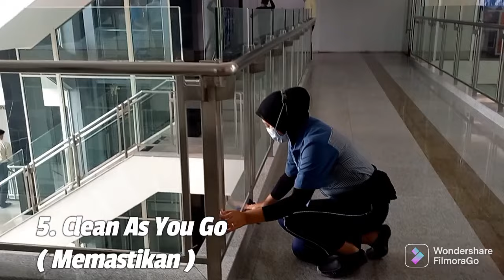Cara kerja Cleaning Service menggunakan metode LTACC dijamin efektif dan efisien..👍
Cara kerja menggunakan metode LTACC dijamin efektif dan efisien, yukk ikutin cara seperti ini..

Kenapa harus memilih provider HSS sebagai lembaga training ? Pengalaman mentraining sudah 13 tahun & bersertifikasi serta telah terbukti/dipercaya pegang instansi pemerintahan maupun swasta.

Testimoni dari peserta training (SANGAT PUAS/PUAS) biaya training dapat dinego (sesuai budget perusahaan) untuk konsultasi gratis tidak dipungut biaya apapun.

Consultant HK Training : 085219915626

Pernah menangani training diberbagai industri seperti dibawah ini..👇
1. Mall
2. Klinik
3. Retail
4. Pabrik
5. Stasiun
6. Terminal
7. Museum
8. Perhotelan
9. Universitas
10. Perumahan
11. Apartement
12. Pasar Modern
13. Tempat Wisata
14. Event Formula E
15. Otomotif/Bengkel
16. Perkantoran/Bank
17. Gedung Kementrian
18. Restaurant/Food Court
19. Rumah Sakit/Puskesmas